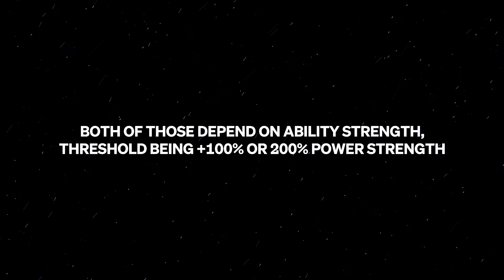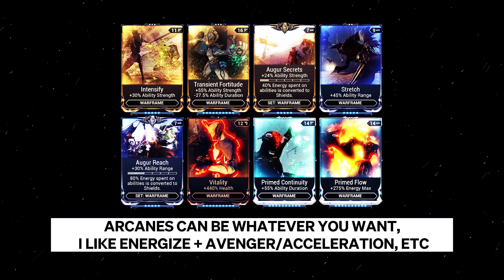Warframe - Caliban | The Sentient Overlord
Caliban The Sentient Overload is a good frame with good CC and defence strip AoE ability! Works super well with AoE weapons.

Go check it out, and if you feel like it, consider donating!

Ailanthus
cittran
dG x Kyo
Hurpiderp
Robert
Thei
Ayrton
Cybranmaster
Doctor Moose
Lemong
Sayntfuu
Zach
AzZazel
DaFly
Erich
Matthew
Sean
zdub
bulletsearl
DarkSalad42
Hani
Prepotenza
Soapyghost
zuk

❤ Socials ❤

In Warframe, players control members of the Tenno, a race of ancient warriors who have awoken from centuries of cryosleep to find themselves at war with different factions.